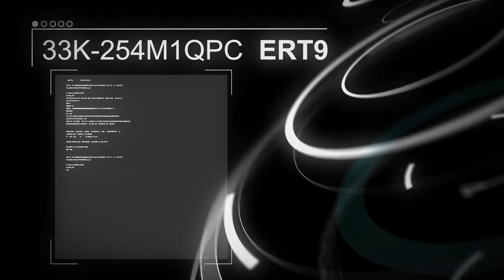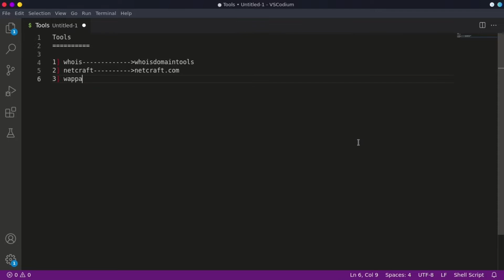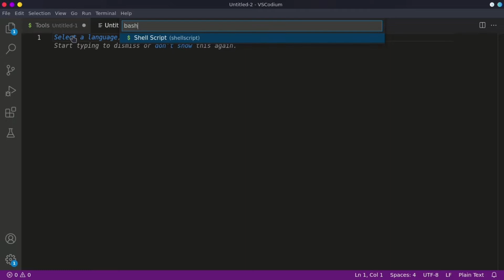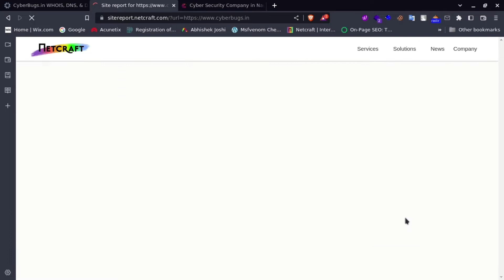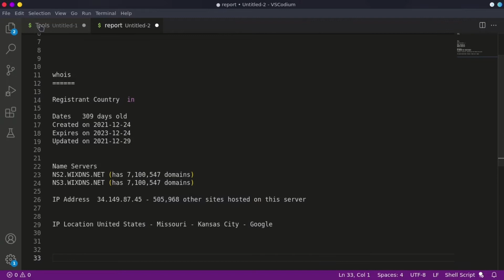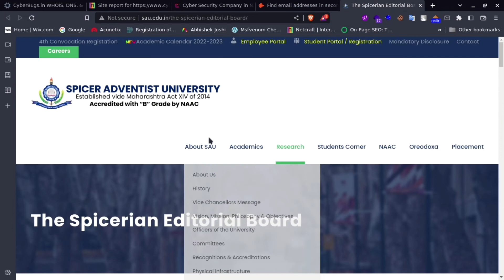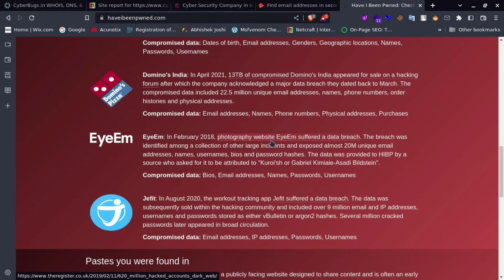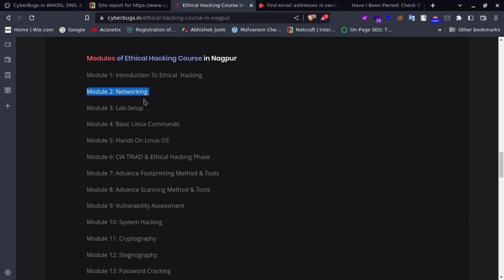Footprinting In Ethical Hacking | Using These Top 5 Tools For Information Gathering | In Hindi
Cybersecurity awareness and cybersecurity training is important today to protect organizations from cyber criminals. We are a cyber security company in Nagpur, and provide live and practical cybersecurity training. and we record each and every session for future use. India and other native countries are also offered cybersecurity training by Cyberbugs.